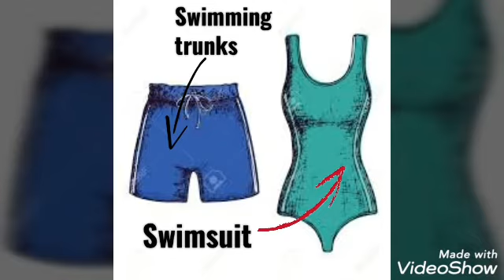Anglais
5 AEP